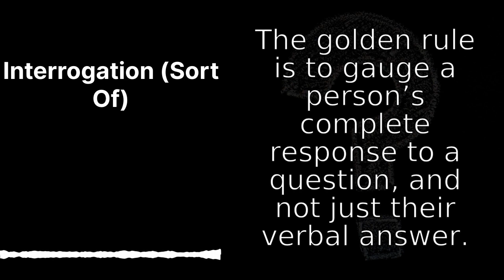Interrogation (Sort Of)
Easily listen to Social Skills Coaching in your podcast app of choice

00:02:55 Technique 1: Playing It Cool
00:07:02 Technique 2: Pulling A Columbo
    00:07:29 The technique is pretty straightforward:
        1. Get People Talking Freely And Carelessly
        2. Slip In A Question When Their Guard Is Down
        3. Show No Indication Of What’s Happened
    00:11:20 •Avoid Confrontation
    00:11:36 •Don’t Make A Big Show Of Listening.
    00:11:53 •Play Dumb.
    00:12:14 •If In Doubt, Ask People To Repeat Themselves.
00:12:53 Technique 3: False Replay
00:17:00 Technique 4: Leading Questions
00:24:19 Technique 5: Be Provocative
00:29:18 Technique 6: Gauge Response, Not Answers

• To take our information extraction to the next level, we can use lighter, more relaxed versions of the interrogation techniques practiced by law enforcement.

• One key approach is to lower the person’s defenses by not appearing to them as a threat. This can be done by being casual and informal, or even prying when official interrogations are over. The trick is to behave as though you’re not especially invested in their answer.

• The Columbo technique relies on this impression of casualness so that a question can be sneakily slipped in and answered while the person’s guard is down. Play dumb, ask people to repeat themselves, and maintain a degree of plausible deniability. Hide questions in comments or statements that the other person can’t help but respond to—and reveal themselves.

• The false replay technique aims to confuse and disorient a liar and get them to slip up or confess. You repeat back their story but make a “mistake” with a crucial detail, and watch their reaction. A liar is most likely to ignore it, while a truth teller will correct you. Liars are also most likely to grow agitated, angry, or distracted with being asked to retell their story in different ways, or being asked about it repeatedly.

• Leading questions are typically closed questions that guide a person’s response to where you suspect the truth lies. A question can be made with a built-in assumption, or you could lead a person with priming statements or question tags.

• Being provocative is a great way to de-stabilize someone and observe their reaction—disproportionate anger, fear, or distraction indicate you’ve hit a nerve.

• The golden rule is to gauge a person’s complete response to a question, and not just their verbal answer. Use questions to trigger an emotional reaction and analyze this in context.